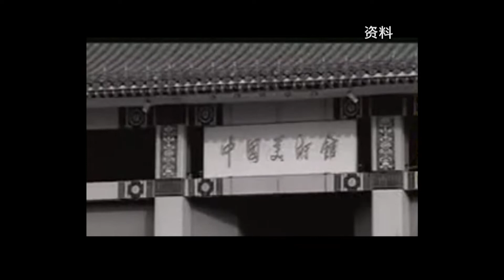为了看画，罗中立往返在火车上睡了三次，有感而发：“炒冷饭”也会是一种出路|杨澜 罗中立 杨澜访谈录 |杨澜工作室Yang Lan Studio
主持人：杨澜
嘉宾：罗中立
播出时间：2012年